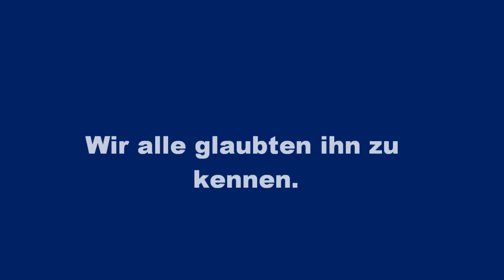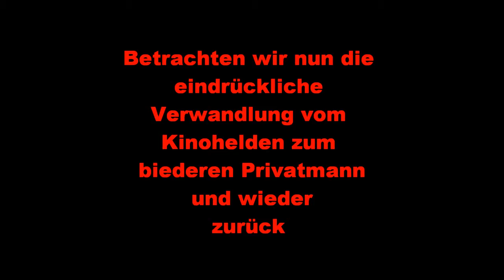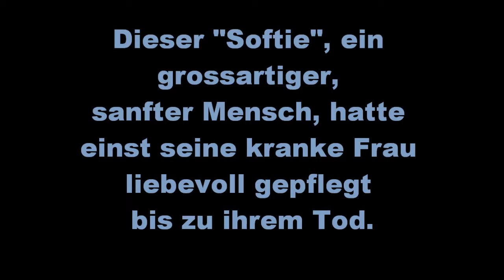Charles Bronson Hommage von beatart-film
Charles Bronson, als Film-Macho und Leinwandheld gefeiert und bewundert - aber als Privatperson, als liebenswürdiger Softie wäre er ebenso bewundernswürdig gewesen. Dieser kleine Beitrag soll dies belegen und ist als Hommage an einen echten Helden gedacht.
Musik von meinem verstorbenen Freund Marco Rauber.